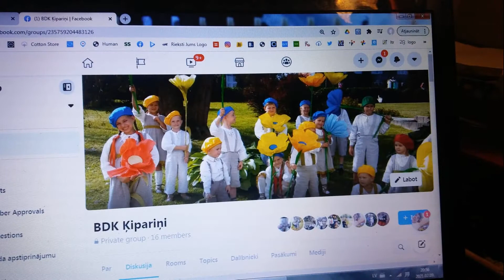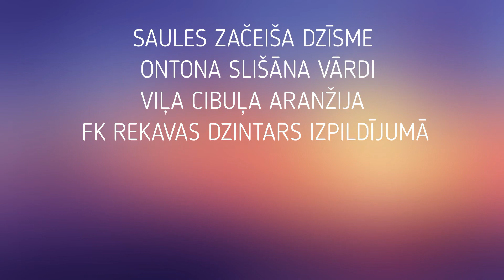ĶIPARIŅU aktivitātes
Rugāju novada BDK Ķipariņi 2020/2021 sezonas aktivitātes.